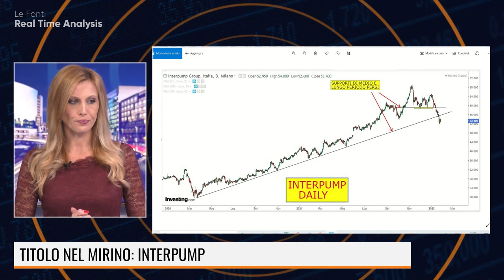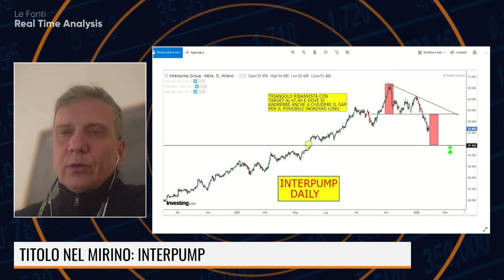TITOLO NEL MIRINO: INTERPUMP